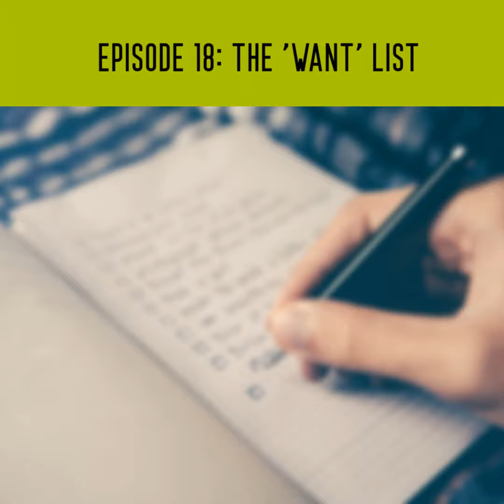The "WANT" list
If you are feeling low and stuck make this list. 25 things of things you want in your life.  But in this list i want you to include things that you already HAVE and also still want. Like your husband, your kids, your car, your house, your job, your clothes! you bed!
Reset your brain with this list and then put a check mark beside each item that you already have. After cirlce the items that you don't have. You will be amazed at how few things that you want that you still don't have. From THAT place look at your life and ask yourself how you really want to feel about it. today.